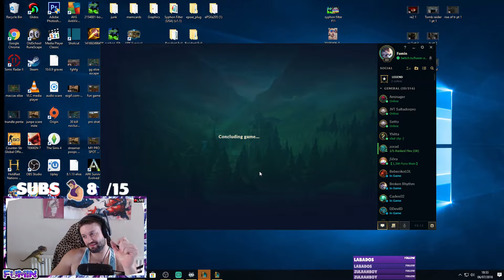SEJUANI JUNGLE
sejuani jungle season 8 carry. league of legends sejuani jungle build guide s8 how to jungle sejuani in season 8